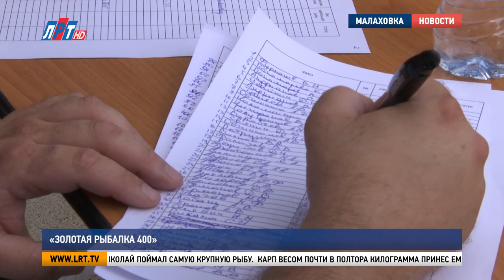«Золотая рыбалка 400»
В Люберцах впервые прошел фестиваль по спортивной рыбалке. Мероприятие, приуроченное к 400-летию города, собрало на Малаховском озере более 100 участников. Рыбаки боролись за крупные денежные призы и победу в различных номинациях. Все подробности – у моих коллег.

Николай Селявин – рыбак со стажем и настоящий фанат своего дела. Отправляется за добычей не только на люберецкие водоемы, но и выезжает в Астрахань. Любовь к рыбалке привил ему отец. Теперь и он обучает ценным навыкам своего сына.

Сегодня семья рыбаков участвует в фестивале «Золотая рыбка 400». Вставать пришлось ни свет, ни заря. И вот с 6 утра у них в садке уже один крупный карп и три плотвички.

Николай Селявин, участник фестиваля «Золотая рыбалка 400»: «Раньше здесь соревнования зимние были. У меня дома призы стоят . Первые, вторые места. Я всегда выигрывал».

И на этот раз удача оказалась на его стороне. Николай поймал самую крупную рыбу. Карп весом почти в полтора килограмма принес ему победу в специальной номинации. А по результатам всего улова у мужчины 3 место и приз 10 тысяч рублей.

«Малаховка – это не только красиво, но и денежные призы и подарки».

Второе место досталось участнику, который поймал 1 820 граммов рыбы. Этот результат принес ему 20 тысяч рублей. А обладатель самого большого улова – почти 2 килограмма – выиграл 30 тысяч рублей.

Но на этом борьба за ценные призы не завершилась. Самый богатый улов – окольцованный карп. Счастливчику, которому удастся поймать его, подарят 100 тысяч рублей.

Сергей Крылов, главный судья фестиваля «Золотая рыбалка 400»: «Официально зарегистрировалось 118 человек. Но, на самом деле, с болельщиками, потому что многие с детьми, с женами пришли. Участвует где-то человек 150. Главная идея – это популяризация рыболовного спорта, просто рыбалки, отдыха, привлечения людей к данному отдыху. Гостей фестиваля угощали рыбацкой ухой, развлекали песнями и тематическими играми. Подобный праздник состоялся в городском округе впервые. Но теперь он будет проходить два раза в год – зимой и летом.